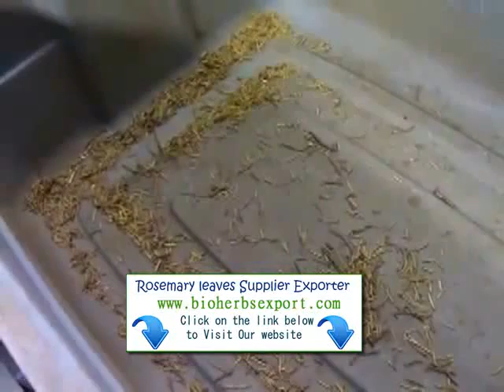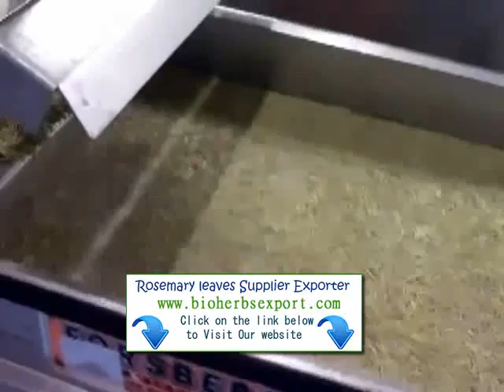Petersilie Rosmarin Thymian Importeur Exporteur Lieferant Marokko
Wir haben neue Ernte Rosmarin (Rosmarinus officinalis) Rosmarin (Rosmarinus officinalis) wird häufig als Gewürz verwendet, vor allem in mediterranen Gerichten, und wird auch als duftende Zusatzstoff in Seifen und andere Kosmetika verwendet. Traditionell wurde Rosmarin durch herbalists verwendet worden, um Gedächtnis zu verbessern, zu lindern Muskelschmerzen und Krämpfe, Haarwachstum stimulieren und unterstützen die ...

Wenn Sie irgendeine Anfrage haben, in Bezug auf unsere Produktpalette oder für weitere Informationen zögern Sie nicht, uns zu kontaktieren